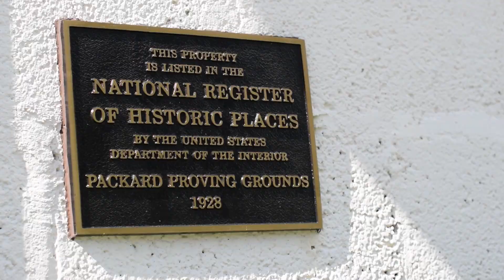7 13 19 Caitlin + Sean by DJJOEYA